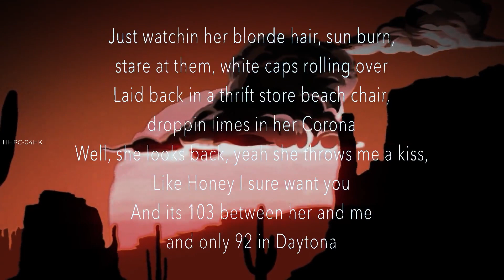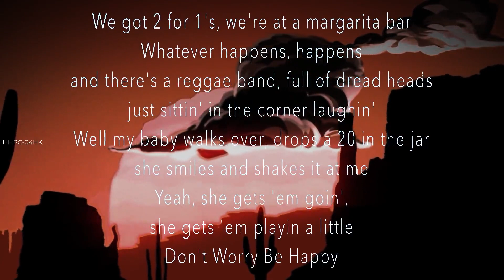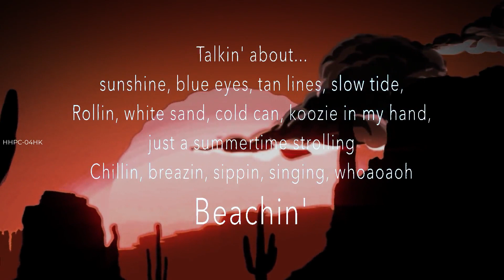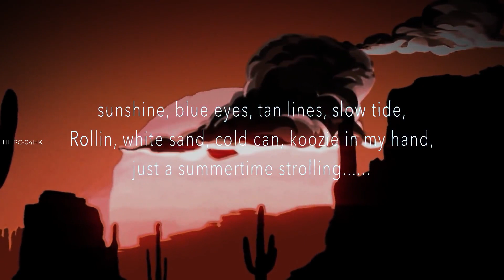Jake Owen ~ Beachin' # lyrics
Jake Owen Beachin', Beachin' Jake Owen, Jake Owen, Beachin', lyrics,Beachin' Jake Owen lyrics,Jake Owen Beachin' lyrics